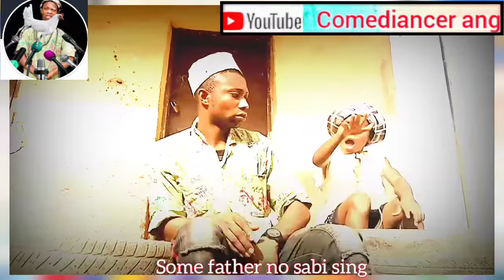Some father no they go church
Comediancer ang invite friends and family